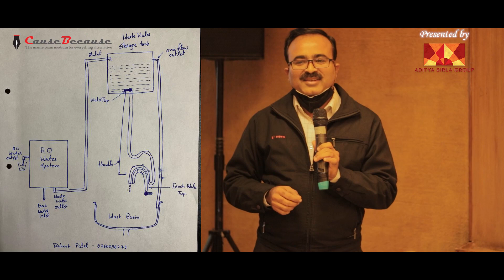Coffee for Cause | Edition 6: C4C community exchanging notes on their daily sustainability routine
The Coffee for Cause community to ponder upon the following thought (through sharing ideas and experiences, exchanging notes and realisations):

Subject “I love shopping. I love travelling.” Now, tell me how to do these with minimal impact on the environment.

Finding a sustainable or ethical alternative to everything you buy or do is, without doubt, a daunting one. There’s the prospect of not being able to buy the brands you’re used to and limiting your choices, not to mention having to spend a little more than you would normally.